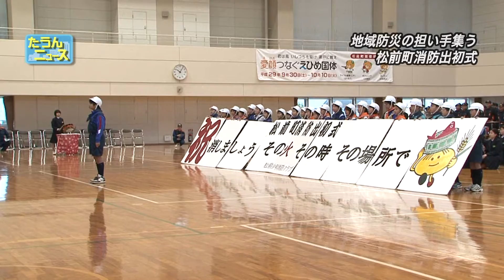たうんニュース2017年1月「平成29年松前町消防出初式」